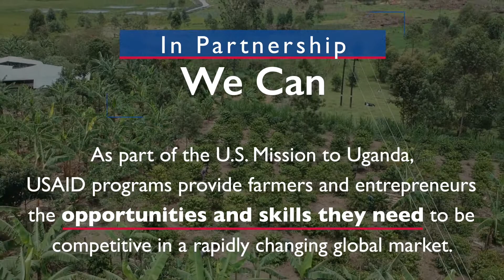USAID/Uganda "In Partnership We Can" campaign - Emmanuel Kweiyung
USAID/Uganda "In Partnership We Can" campaign - Emmanuel Kweiyung from Kerere Green Africa Agency (KEGRA) on USAID's support for Uganda's coffee farmers and coffee industry.